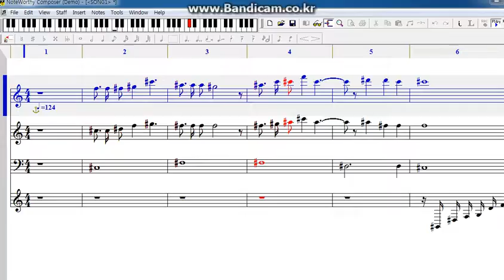[NWC]Zip-A-Dee-Doo-Dah 発車メロディー(Piano Version)